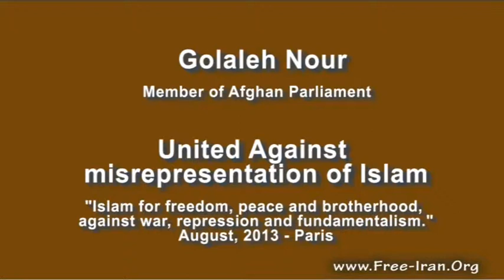Golaleh Nour Afghanistan Parliament Paris Ramadan Ashraf Liberty True Islam